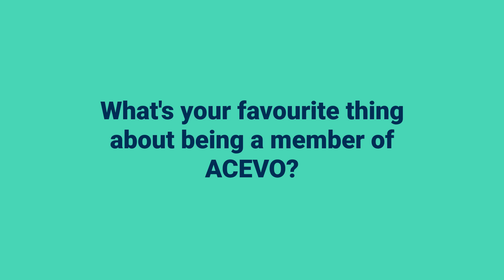ACEVO members: Sarah Atkinson - favourite member benefit